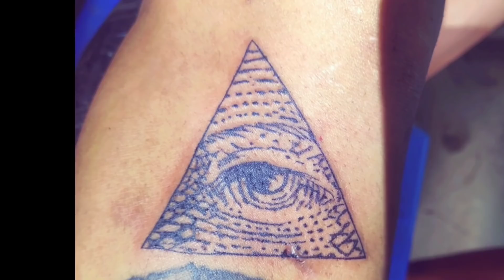TATTOOING IN NEXT LEVEL 🤘🔥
PALEM TATTOO